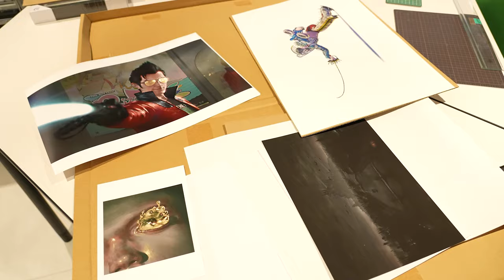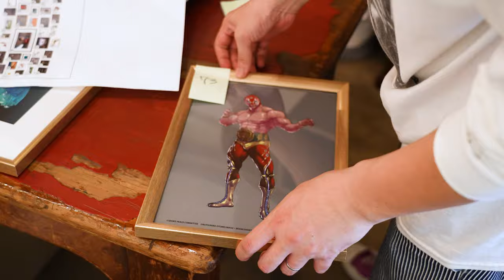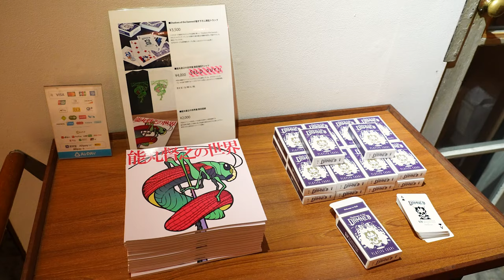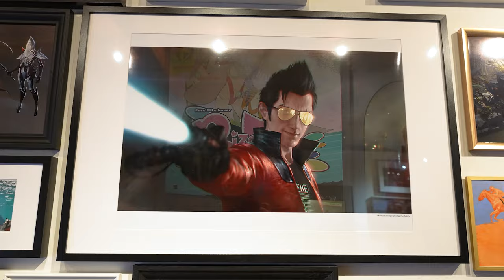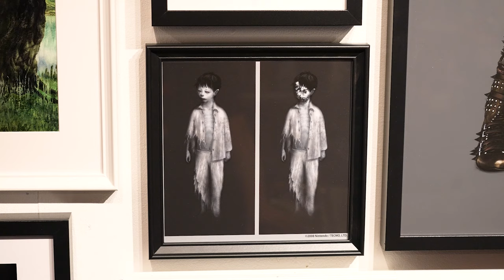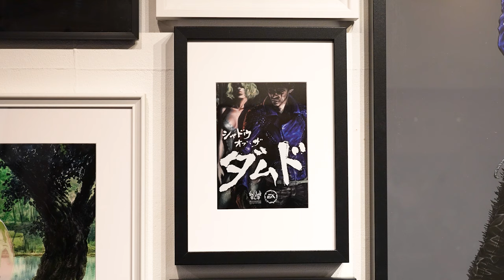"The World of Tadayuki Nomaru" - A GhA Film (*EN & JP Subtitles Available)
[*EN & JP Subtitles Available / 日本語・英語字幕切替可能]
In the summer of 2023, GhM concept artist Tadayuki Nomaru held his first-ever art exhibition at Gallery TETOKA in Tokyo in celebration of Grasshopper's 25th anniversary. We documented this amazing creator's show from beginning to end. Here is his story!

2023年の夏、GhMコンセプトアーティストの能丸督之が東京のギャラリーTETOKAにて「グラスホッパー・マニファクチュア25周年記念 コンセプトアート-グラフィックデザイン展覧会『能丸督之の世界』」を開きました。素晴らしいクリエイターによる素晴らしい展示会のドキュメンタリーをご覧ください！